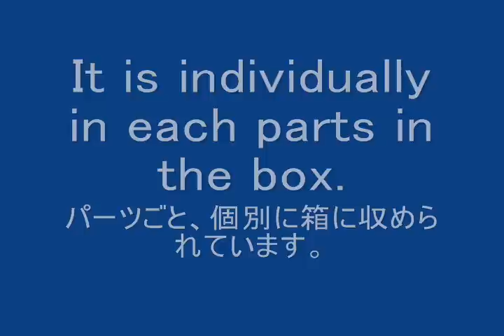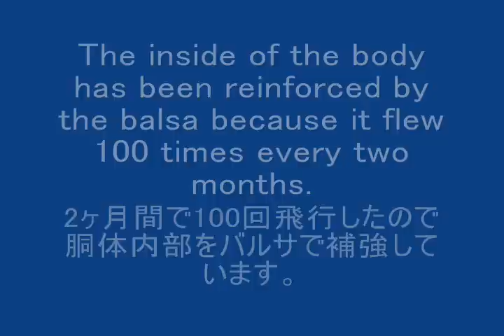Dynam Sbach342 1250mm EPO 3D build of kit and preparation before it flies #2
Dynam SBACH342 EPO 1250mm was flight of 661 times. The first flight is 5/16/2012.

The gyro was installed in my Dynam Sbach342.

Specs:
Wingspan: 1250mm
Length: 1235mm
Wing Loading: 46.5g/d㎡
Weight : 1580g (with Battery)
Motor : BM37/20A 650kv 160g (37*33 mm)
ESC: 50A
Servo : ( It changes to reserves.  )
Aileron : CRONA　Digital , metallic gear DS-939MG 13g * 2 (￥940 * 2 )
Rudder : ROBIN Digital , metallic gear 17g(￥1,580  )
Elevator : POWER HD 16g(￥680 )
Battery : 4s 14.8V 3300mAh Lipo
Propeller : 13*6

The motor mount, Maingar maunt, and the inside of the body were reinforced with Balsa.
モーターマウント、メインギャーマウントと胴体内部をBalsaで補強しました。